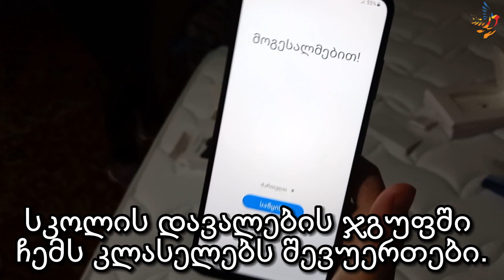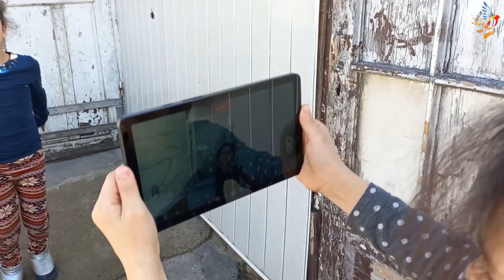❤️,არ მჯერა, თავი ზღაპარში მგონია!" - ChernovetskyiFund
🙏დიდი თხოვნაა, მეგობარო! ძალიან გთხოვ, გააზიარო პოსტი! ამ ოჯახის პრობლემები ხომ, მუდმივია და არასდროს აქვთ ზედმეტი ფული!

❤️,არ მჯერა, თავი ზღაპარში მგონია!" - ბავშვების აუხდენელი ოცნებები ჩერნოვეცკის ფონდმა რეალობად აქცია

🇬🇪ჩვენი ფონდის ანგარიში:
საქართველოს ბანკი
თი ბი სი ბანკი
ლიბერთი ბანკი
 (დანიშნულება: მარიამ და ანანო ბარბაქაძეები).

🆘🙏თანხის ჩარიცხვა შესაძლებელია ჩვენი ვებგვერდის მეშვეობით, „TBC ბანკი“ (GeoPay), „საქართველოს ბანკი“ (e-commerce), „ლიბერთი ბანკი“ (PayGe), PayPal

☎️სპეციალურ ნომერზე:  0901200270  განხორციელებულ მხოლოდ ერთ ზარს ადამიანის სიცოცხლის გადარჩენა შეუძლია! დალოცვილები ყოფილიყავით!

🇬🇪კეთილო ადამიანო, დაუყოვნებლივ გააზიარე ეს პოსტი! დაეხმარე შენს მეგობრებს, იპოვონ უფლის გზა!